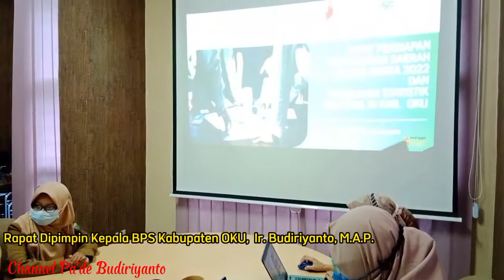BPS dan Diskominfo Kabupaten OKU Rapat Penyusunan DDA Tahun 2022 dan Pembinaan Statistik Sektoral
Rapat koordinasi bersama Kepala Dinas Kominfo Kabupaten OKU dan Tim dalam rangka persiapan Penyusunan Daerah Dalam Angka Tahun 2022 dan Pembinaan Statistik Sektoral di Kabupaten OKU